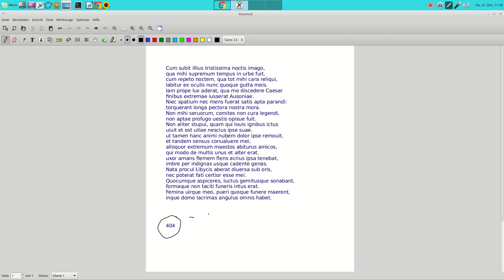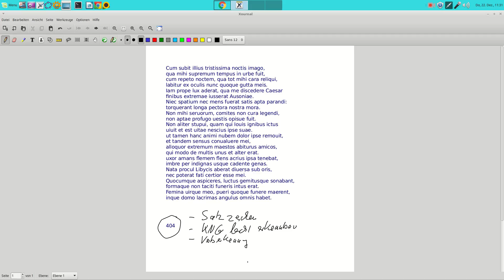404 Ovid Tristien Briefe aus der Verbannung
Textvorstellung und Überblick der nächsten Videos dazu